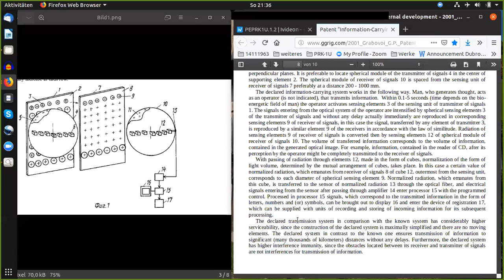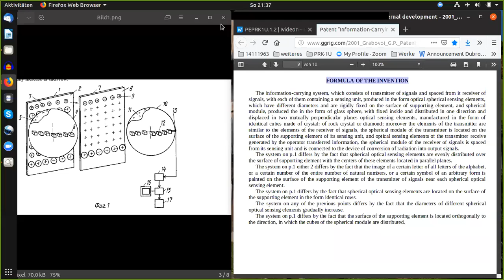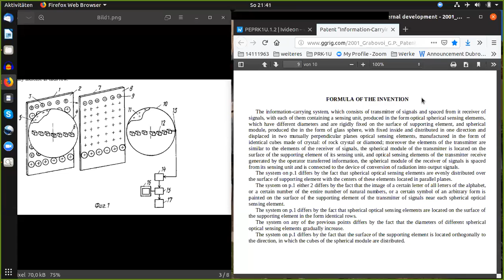Patent “Information-Carrying System” in realization of eternal development part2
Für weiterführende Infos besucht die OFFIZIELLEN Seiten von GRIGORI GRABOVOI :
Als ALLGEMEINER BILDUNGSLEITFADEN ist es empfohlen, sich als Sublizenznehmer zu registrieren, uns somit mehrerer Vorteile zu nutzen, z.B. der 3x-wöchentlichen Sitzungen mit dem Gerät der ENTWICKLUNG DER KONZENTRATIONEN DES EWIGEN LEBENS PRK-1U. Bei korrekter Nutzung erhöhen sich die Denkressourcen. Sehr gerne helfe ich durch den administrativen Prozess, soweit ich kann. Offizielle Sub-Lizenznehmer und Helfer sind auch hier gelistet
"MENSCH!